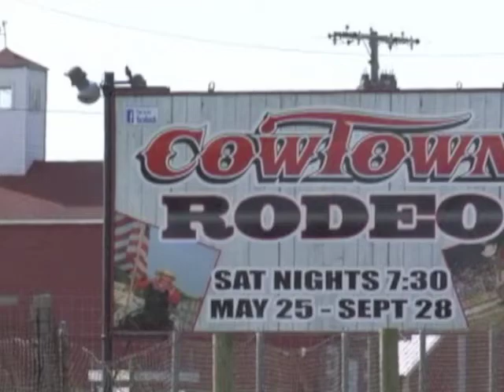Cool Dog Crew Films Rock n Rodeo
Cowtown Rodeo